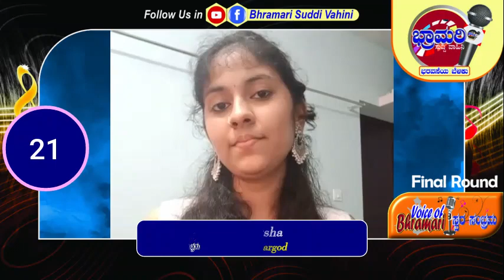Contestant No 21 || Name: Shriraksha || Place: Perla, Kasargod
We don’t hold Copyright of this Song